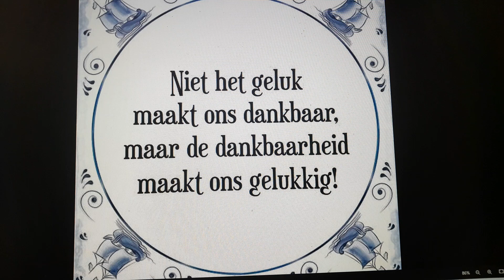Geld en genieten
Er wordt ons voorgehouden dat wij de generatie zijn die het hoogst is geklommen, met welvaart en wetenschap. Maar de meeste mensen zijn heel beperkt in wat ze doen. Ze hebben vaak gehoord dat je geld en vrije tijd moet hebben om goed te leven. Maar het werkelijke goede leven gaat hen zo voorbij. De contacten met de medemens zijn oppervlakkig. en we leven voor onszelf en daardoor gaat een heel leven aan ons voorbij.  Een leven dat de meeste mensen niet kennen. Ze waren blij van God af te zijn, maar zonder God vaart niemand wel.